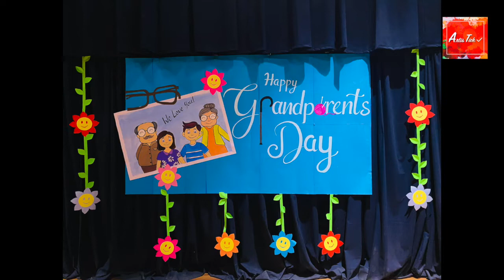￼￼ Happy grandparents day decoration || Stage decoration for School program || Idea Stage decoration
Hi everyone Welcome to my ArtisTick✔️ world
Your love & support is the best motivation and inspires me to create and upload more videos.